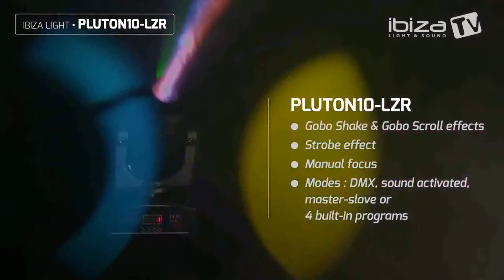PLUTON10 LZR IBIZA LIGHT1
Cabeza movil led + laser.  La cabeza movil PLUTON 10 LZR es una cabeza movil con un laser integrado.